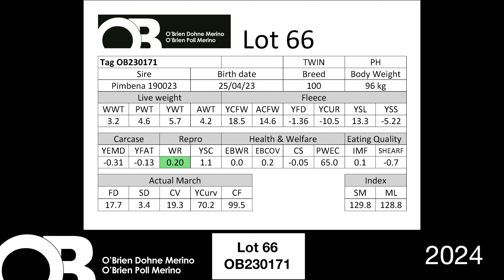Lot 66 - OB230171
O'Brien Poll Merino and Dohne Merino Sale Team 2024 videos including ASBV and wool images. Auction 1 August 2024 Wudinna Show Grounds, inspection 10am Auction 1pm. More details